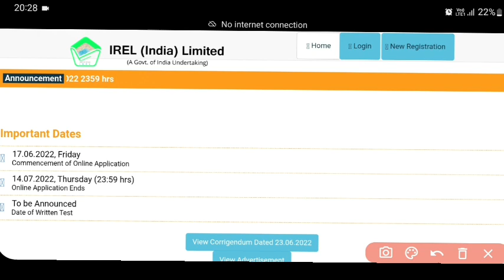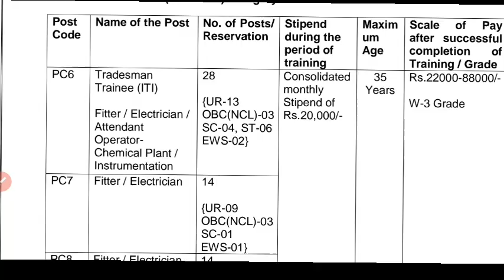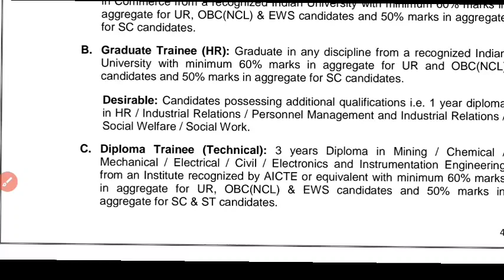NEW JOB FOR ENGINEERING STUDENTS || IREL Recruitment 2022 || IREL Recruitment For ITI & Diploma